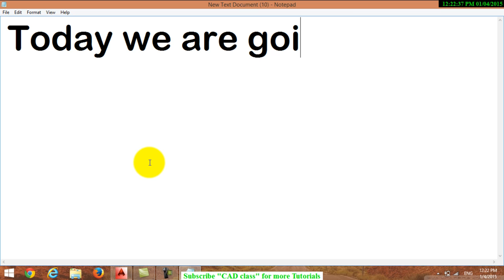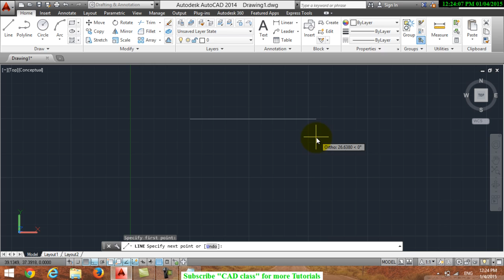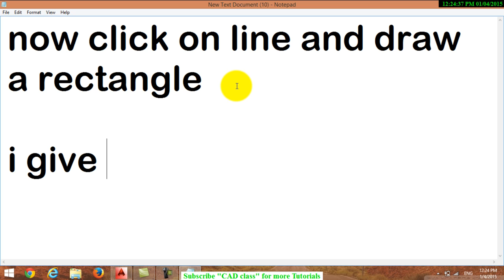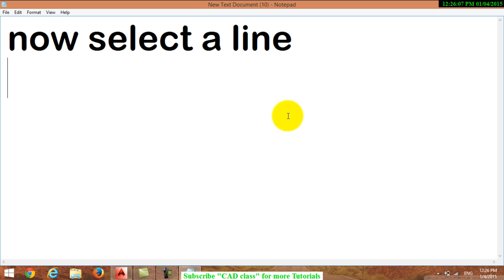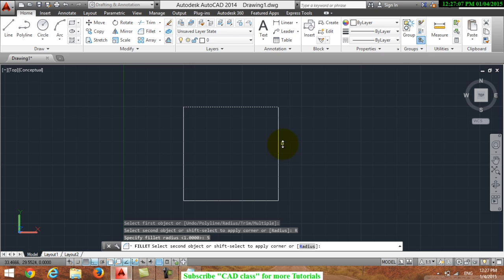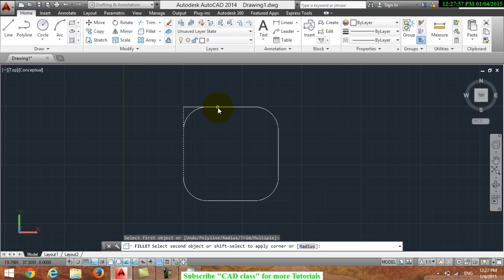AutoCAD - Use Fillet command to curve Edges